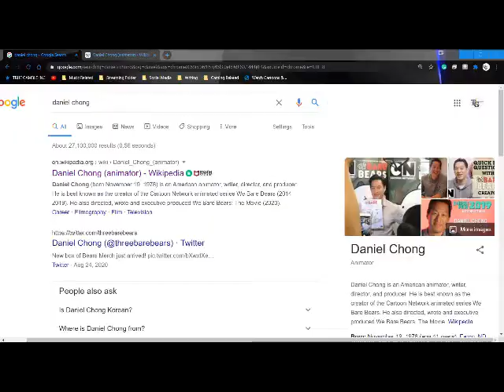The Best Movie Bear Tell It To Come Out This Year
2020, has been one hell of a year, and I've been off my A game throughout most of it.  This is, as always Justa Hustle, and I hope everyone out there is doing good, though I know some are not.  In the spirit of hoping for change, I figured it was really REALLY time for a pallet cleanse, especially seeing as I have found myself making content outside my original purpose.  Like I knew what that was...anyway, I've been on this journey called life dibbling and dabbling, and I decided detailing narratiives could be good for me.  It might help me develop my own writing abilit EYE and that led me to this gem of a tale.  Are you telling me you've never heard of We BARE BEARS!?